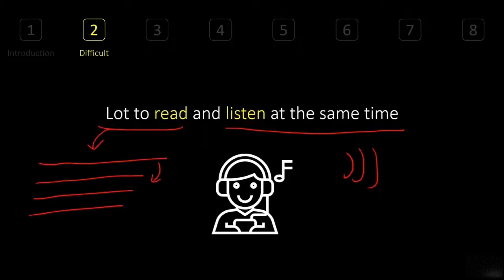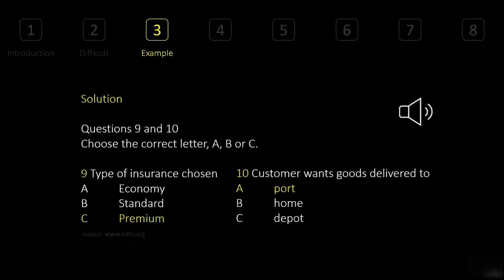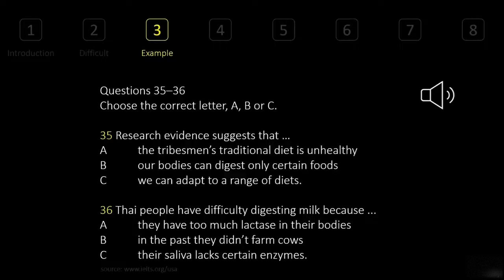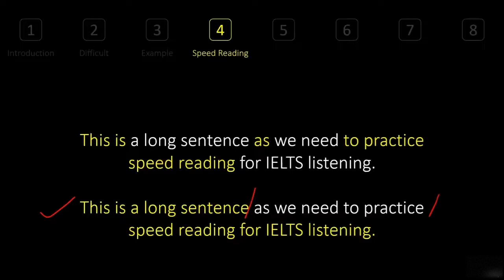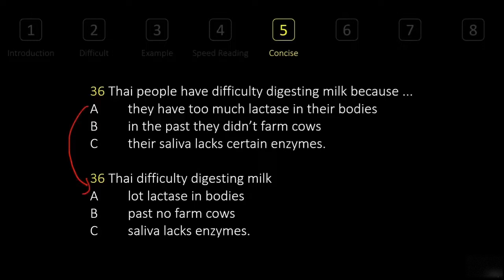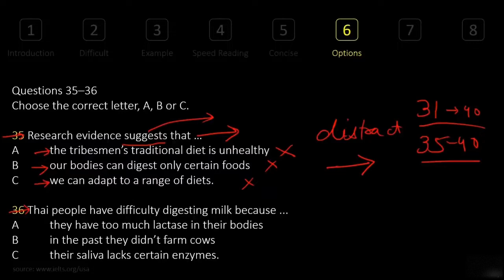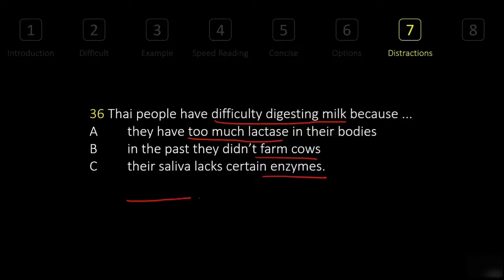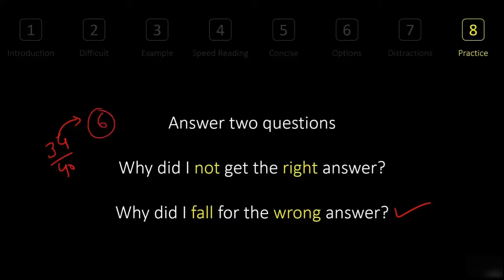8. Ielts Listning Multiply Choice Questions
8. Ielts Listning Multiply Choice Questions